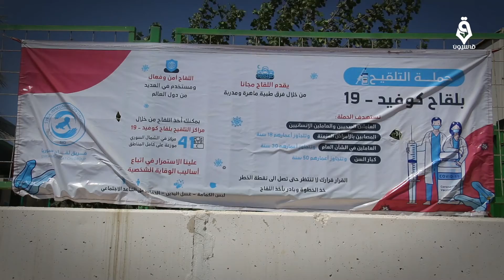إنطلاق المرحلة الثانية من حملة لقاح كورونا في منطقة غصن الزيتون